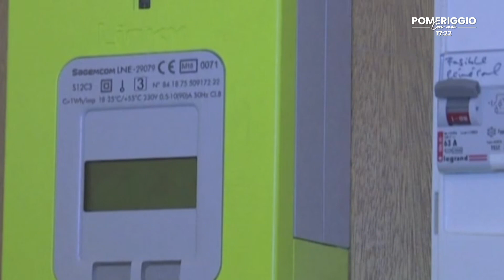POMERIGGIO CON NOI: la guerra in Ucraina con Sabrina Zuccalà, Domenico Letizia e Marino D'Amore